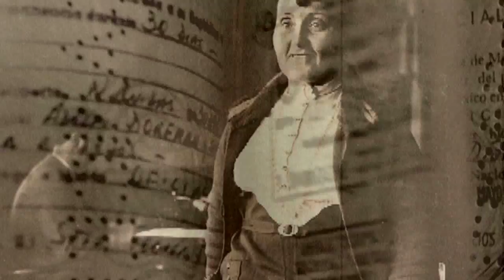Feeding on Dreams by Ariel Dorfman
Hailed by Salman Rushdie as "one of the most important voices coming out of Latin America," the best-selling author and human rights activist Ariel Dorfman delivers a memoir excavating for the first time his profound and provocative journey as an exile.

In September 1973, the military took power in Chile, and Ariel Dorfman, allied to deposed president Salvadore Allende, was forced to flee for his life. Feeding on Dreams is the story of the transformative decades of exile that followed. Dorfman portrays, through visceral scenes and powerful intellect, the personal and political maelstroms underlying his migrations from Buenos Aires, on the run from Pinochet's death squads, to safe houses in Paris and Amsterdam, and eventually to America, his childhood home. And then, seventeen years after he was forced to leave, there is a yearned-for return to Chile, with an unimaginable outcome. The toll on Dorfman's wife and two sons, the "earthquake of language" that is bilingualism, and his eventual questioning of his allegiance to past and party—all these crucibles of a life in exile are revealed with wry and startling honesty.

Feeding on Dreams is a passionate reminder that "we are all exiles," that we are all "threatened with annihilation if we do not find and celebrate the refuge of common humanity," as Dorfman did during his "decades of loss and resurrection."